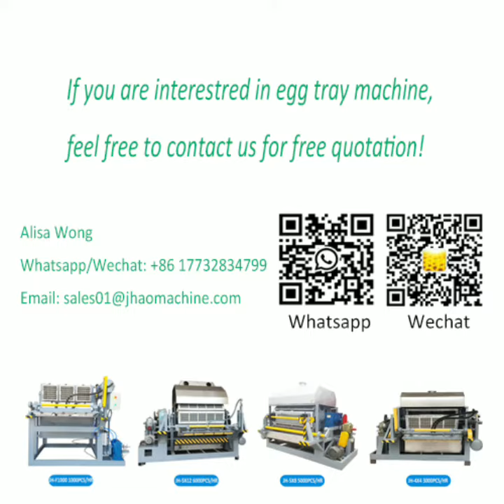3000 pcs egg tray machine test video egg carton machine manufacturer in China egg tray machine price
3000 pcs per hour automatic paper pulp egg tray machine with test

Product Type: 3000 pcs egg tray machine
Processing Type: Pulp Molding Machine
Warranty: 12 Monthes
Capacity: 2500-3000 pcs/hr (30-egg tray)
Matches with 6-layer metal dryer, energy efficient and conserve energy.
Egg tray machine price equipped with automatic hot pressing and intelligent conveying stacking technology.
Mainly applied for egg tray, egg carton, fruit tray, cup carrier, bottle tray etc.
1. Raw material: all waste paper like old newspaper,magazines,books,A4 paper etc, and easy to get.
2. Automation: Fully-automatic control
3. 100% environmentally production process.
4. Engineers available to service machinery overseas

Egg tray forming machine is a kind of machine which absorbs paper pulp-the raw material, on the surface of mould by vacuum to get various shape and ratio of wet and dry by regulating time. After such working procedure as transferring moulds, releasing moulds to complete paper tray production.

Our forming machines selecting of high quality electronic devices and pneumatic components,high performance and long service life. There are various types and output of egg tray making machines can be supplied by our company ,such as 800-1000pcs per hour, 2000pcs per hour,2500pcs, 3000pcs per hour ,3500pcs,4000pcs per hour ,and so on.

You only can tell me what capacity machine do you want,our professional engineer will design the most suitable machine for you!

Flow Chart of Automatic egg crate rotary tray making machine

For paper pulp egg tray moulding 30-cell egg trays : first the worker will weight the raw material and put them into the conveyor.
Then the pulping ,forming, drying and stacking will be finished automatically. After drying, the finished products will be packed by workers.
A hot pressing section should be added in the production of pulp molded egg box/carton(6-cell,10-cell,12-cell,6+6-cell,15-cell),fruit tray and cup carrier after drying because of shrinking.
The egg box/carton can be labeled or printed   after hot pressing. These processes could be finished manually or automatically.